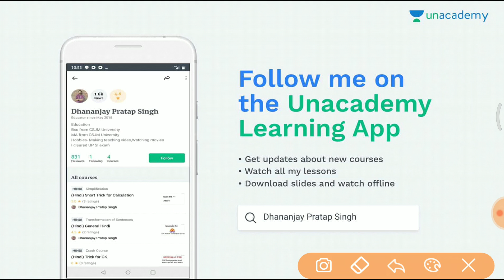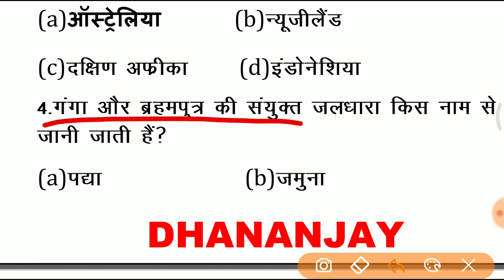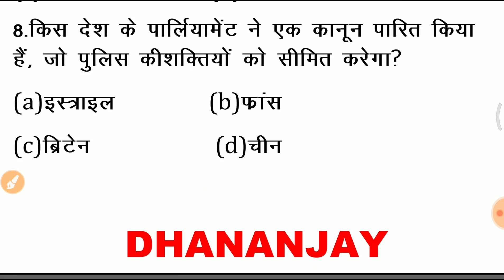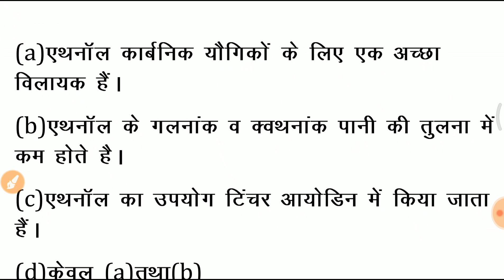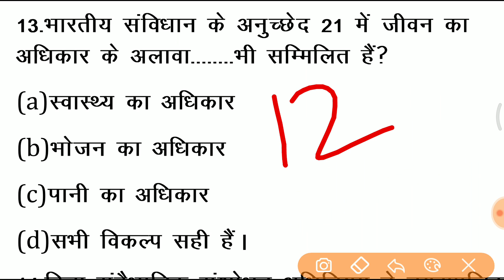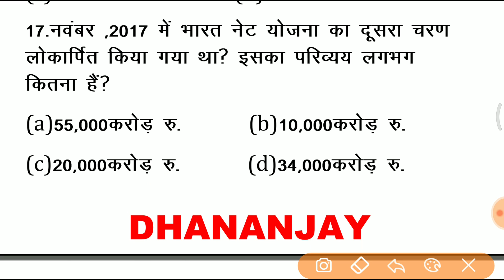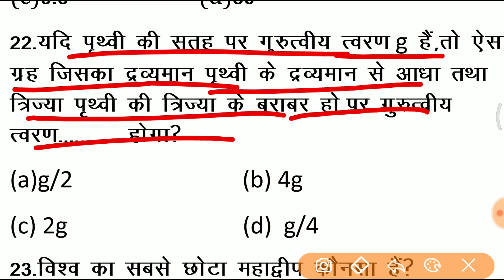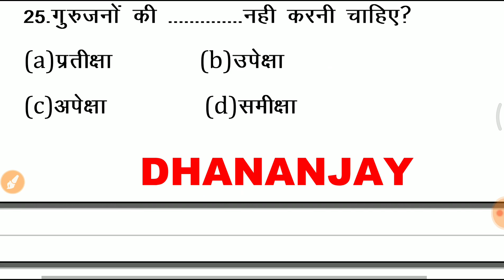UP POLICE & SSC GD Live test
अगर आपने इन 25 प्रश्नों में से 20 प्रश्नों के जवाब दे दिए तो आप की तैयारी ठीक है अन्यथा आप की तैयारी ठीक नहीं है
UP POLICE & SSC GD Live test is very important